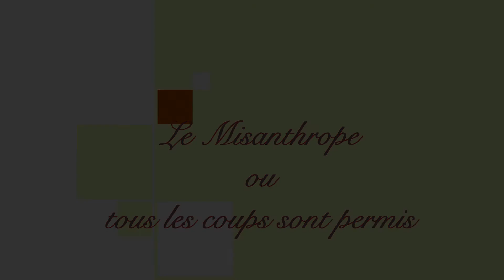Le Misanthrope - A2 scène Célimène et Alceste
Comme Alceste porte bien son nom, le Misanthrope ! Car, en effet c’est la société dans son ensemble, qu’il rejette : les compromissions, les mensonges et les faux-semblants. Malheureusement pour lui, il est également amoureux de Célimène, qui est l’enjôleuse illustration de ce monde qu’il désavoue…

Ce jour-là, Alceste exige de Célimène une explication sur la vérité de ses sentiments à son égard.

avec : Hervé Dandrieux (Alceste), Emmanuel Guillon (Philinte) et Thomas Grascoeur (Oronte)
Vidéo : les planches en ligne